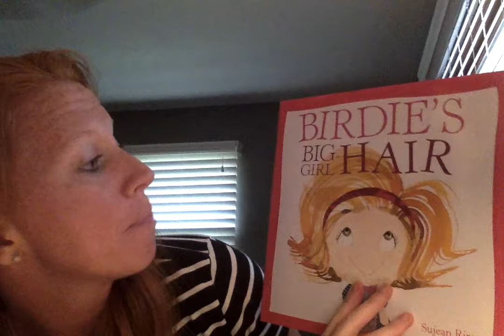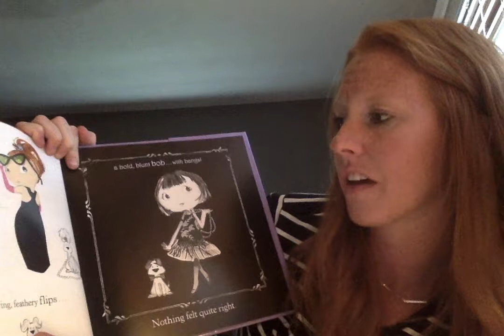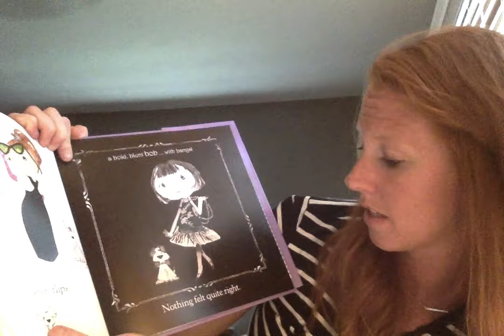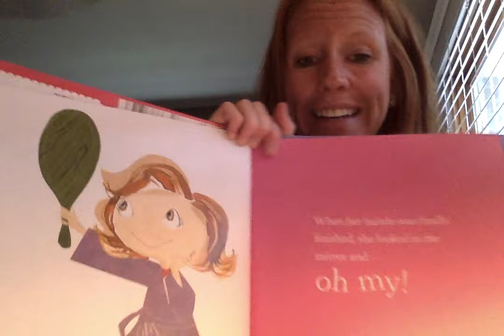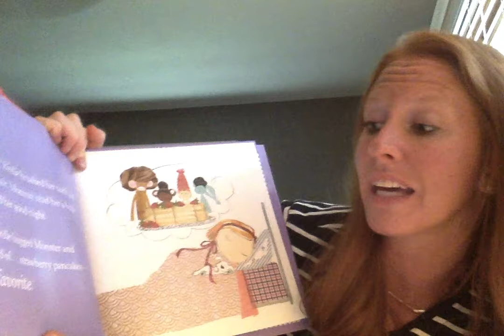Birdies Big Girl Hair